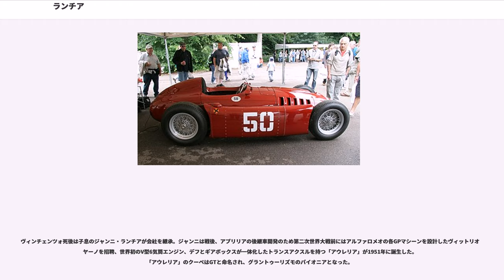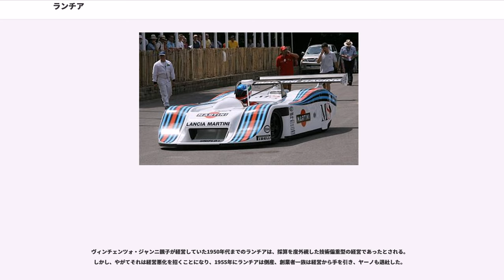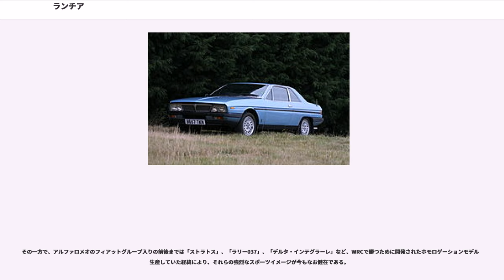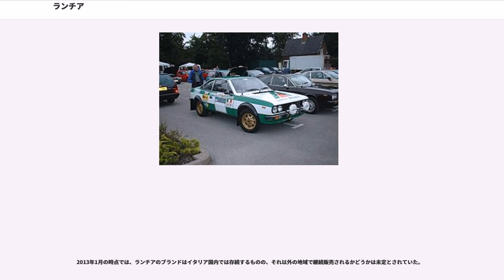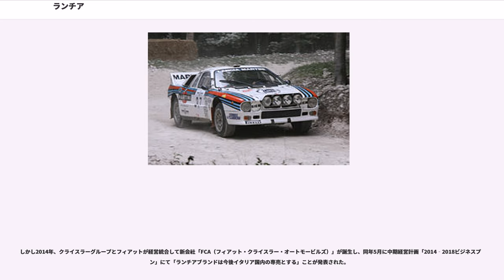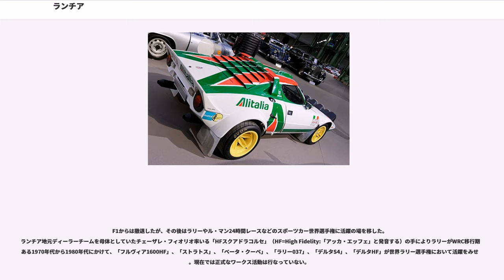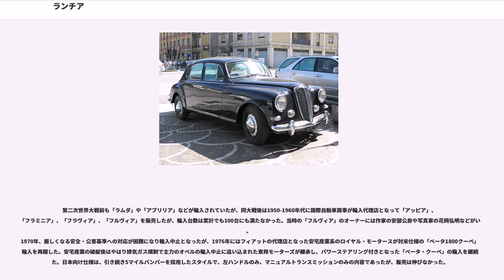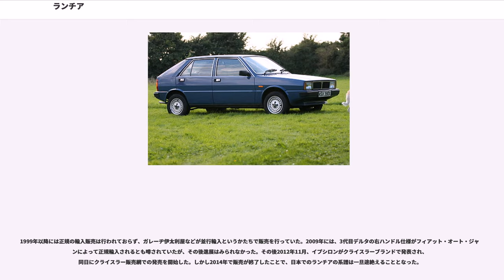ランチア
ランチア（"Lancia Automobiles S.p.A." ）は、イタリア・トリノを本拠地とする自動車メーカーである。1906年に設立され、1969年以降はフィアットグループの傘下にある。
イタリアでは巨大コングロマリットであるフィアットが大衆車から大型車までを揃え、自動車市場を占有していた（現在では同国内の事実上全ての自動車メーカーを系列下に収めている）ため、他社はフィアット車と競合しないスポーツカーや高級車などのニッチ市場に活路を求めた。その中でも代表的な高性能車、高品質車メーカーとして知られているのがランチアであり、モノコックボディ、独立式サスペンション、V型エンジン、5速トランスミッション、風洞実験に基づくボディーデザインなどを量産車において世界で最初に採用したメーカーである。

またランチアの最上級車はイタリアにおいて、ムッソリーニ体制の時代から現在まで元首の公用車として使われてきた歴史があり、伝統となっている。

設立者は、ヴィンチェンツォ・ランチア（"Vincenzo Lancia" 、1881年 - 1937年）である。

モータースポーツ好きのヴィンチェンツォは、裕福な缶詰スープ会社の家系に生まれたので、車に若い頃から接することができた。一時はフィアットの契約ドライバーとして活躍し、レーシングドライバーとしての才能を見せその後は研究開発部門の要職に就いたが、それに飽きたらず「自由に考え、自由に創るために」、1906年に自ら自動車メーカーを設立してオーナー兼技術統括責任者となり、ギリシア文字のアルファ、ベータ以下で始まる名称のモデルを生産した。

ランチアの名が世界各国で知られるようになったのは、1922年登場の、モノコック構造のボディに前輪独立懸架を組み合わせ、先進的なオーバーヘッドカムシャフトのエンジンを搭載したラムダ（ギリシア文字のL）によってであった。その後は旧ローマ街道に因んで命名されたアストゥーラ、アルデナ以下各種のモデルを開発・生産し、上質なハイスピード・ツアラーのメーカーとなることを志向した。

ヴィンチェンツォの遺作となったのは、1937年にデビューし、世界で初めて風洞実験によってデザインされたと言われる流線型ボディ、SOHC狭角V4エンジン・四輪独立サスペンションを持つ、アプリリアであった。アプリリアは抜群のロードホールディングと優れた加速性で「ラムダ」以来の傑作車とされ、当時のアルペンラリーやモンテカルロ・ラリーで活躍、第二次世界大戦後の1948年まで生産された。

ヴィンチェンツォ死後は子息のジャンニ・ランチアが会社を継承。ジャンニは戦後、アプリリアの後継車開発のため第二次世界大戦前にはアルファロメオの各GPマシーンを設計したヴィットリオ・ヤーノを招聘、世界初のV型6気筒エンジン、デフとギアボックスが一体化したトランスアクスルを持つ「アウレリア」が1951年に誕生した。「アウレリア」のクーペはGTと命名され、グラントゥーリズモのパイオニアとなった。

また、元々レーシングドライバーであったにも関わらずモータースポーツに進出しなかったヴィンチェンツォ時代とは対照的に、ジャンニ時代のランチアは、「アウレリアGT」やそれをベースとした「D20スポーツカー」をミッレミリア、タルガ・フローリオ、ル・マン24時間などに出場させた。さらに1954年には別項にある通りF1にも進出した。

ヴィンチェンツォ・ジャンニ親子が経営していた1950年代までのランチアは、採算を度外視した技術偏重型の経営であったとされる。しかし、やがてそれは経営悪化を招くことになり、1955年にランチアは倒産、創業者一族は経営から手を引き、ヤーノも退社した。

新たにランチアの経営権を取得したのは、建設やセメント業で成功していたカルロ・ペゼンティであった。ペゼンティはランチアの伝統を良く継承し、ヤーノに代わり主任設計者としてアントニオ・フェッシアを招聘、1960年代にかけての「フラミニア」、「フラヴィア」、「フルヴィア」の設計を委ねた。

フラヴィア、フルヴィアは前輪駆動を採用するなど各車とも先進的な技術と高い工作水準、そして特にスポーツモデルの美しいデザインが評判を得た。しかしこれらの車種も採算性が低く収益が改善しないことを受け経営は再び悪化、1969年にはフィアットに売却されることとなった。